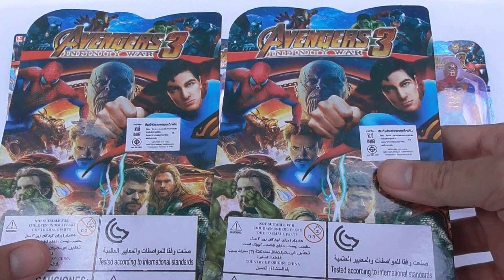Avengers 3 หุ่นซูเปอร์ฮี่โร่มีไฟ 7 แบบ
ของเล่นแผงหาซื้อได้ร้านค้าหน้าโรงเรียนคับ